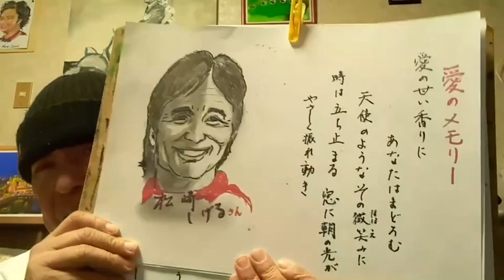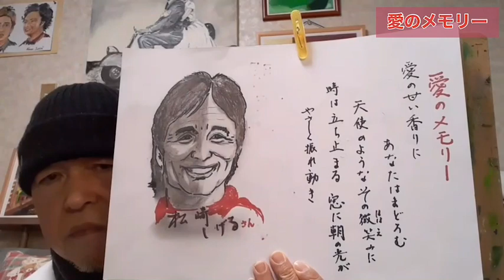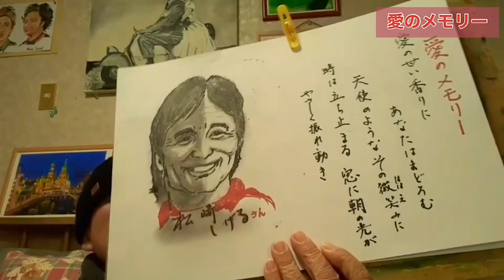【難病患者が歌う】今日は松崎しげるさんの『愛のメモリー』です！聴いてください♪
石田弘治です！私はこの難病と向き合い、闘い、そして同じ境遇の方々と共に乗り越えていきたい！そんな気持ちでYouTubeを始めました！！
様々な病をお持ちの皆様へ。どんなに苦しい時も、気持ちで負けることなく、楽しく生きていきましょう。そして、どんな難病にも打ち勝ちましょう！！

その他、以下の動画もご覧ください😊